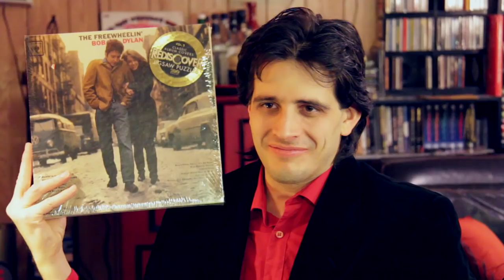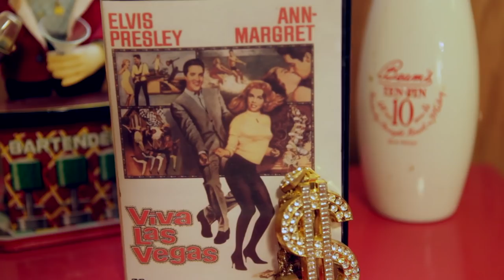Viva Las Vegas (and RIP Philip Seymour Hoffman) (Welcome To The Basement)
Welcome to Season 3!  We've got an exciting year ahead of us and we start with a bang as we watch the race car romance Viva Las Vegas.  We also bid a fond farewell to a greatly missed Philip Seymour Hoffman.
In Seen It, we discuss manipulative Goblin Kings, elaborate cookie signals and the merits of walking hard.